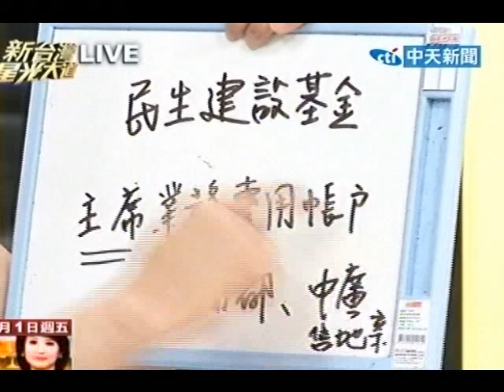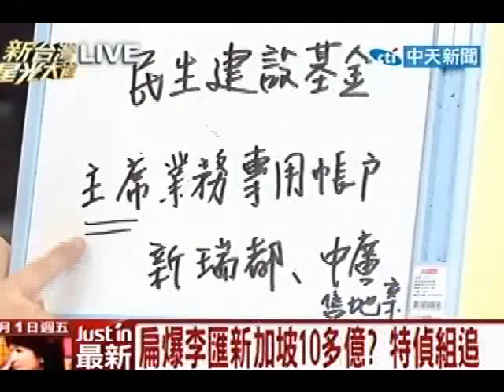新台灣星光大道20110701》呂：2位前總統都被起訴台灣人恥辱(7).mp4